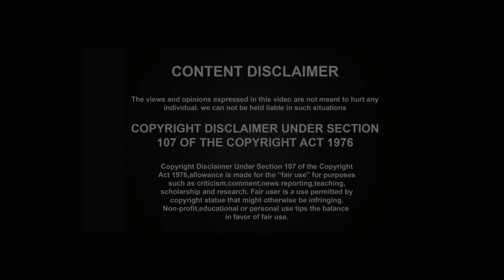ఇంత అద్భుతమైన సిరిధాన్యాలు కనుమరుగు కావటానికి కారణాలు తప్పకుండా అందరూ తెలుసుకోవాలి||Yes Tv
ఇంత అద్భుతమైన సిరిధాన్యాలు కనుమరుగు కావటానికి కారణాలు తప్పకుండా అందరూ తెలుసుకోవాలిYes TV (we are every where)